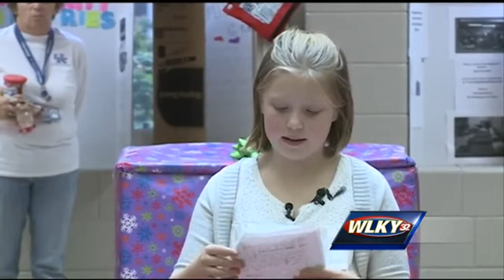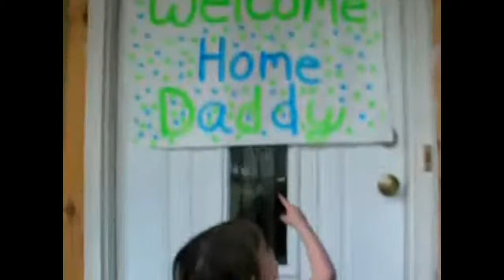Dady coming home Christmas Surprise